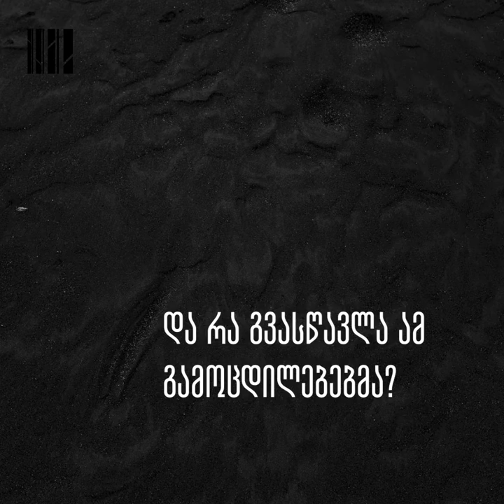დმანისის კონფლიქტი და ხელისუფლების რეაქცია - თამარ გურჩიანი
რა იწვევს ეთნიკურ და რელიგიურ კონფლიქტებს საქართველოში და როგორია ხელისუფლების რეაქცია ასეთ დროს?

მოუსმინეთ იურისტს და ილიას სახელმწიფო უნივერსიტეტის ასოცირებულ პროფესორს, თამარ გურჩიანს, რომელიც აანალიზებს დმანისში სულ ახლახან მომხდარი კონფლიქტის მაგალითზე, ხელისუფლების მხრიდან გადადგმულ ნაბიჯებსა და პოლიტიკას.